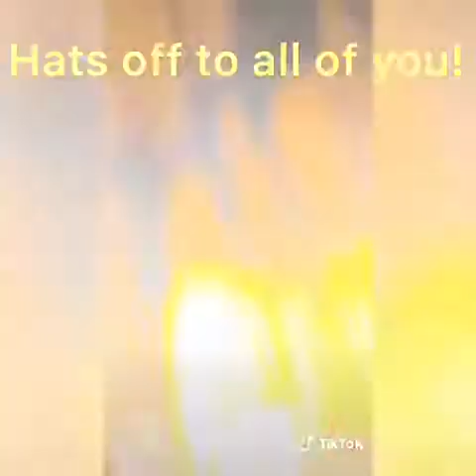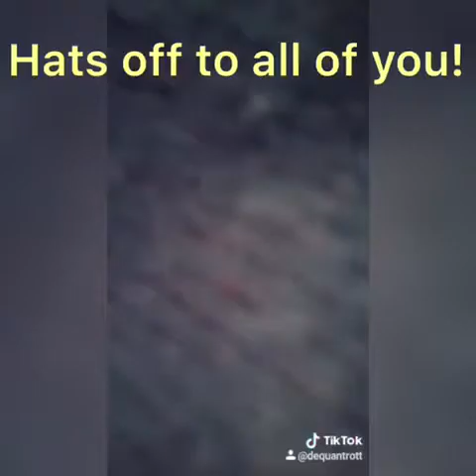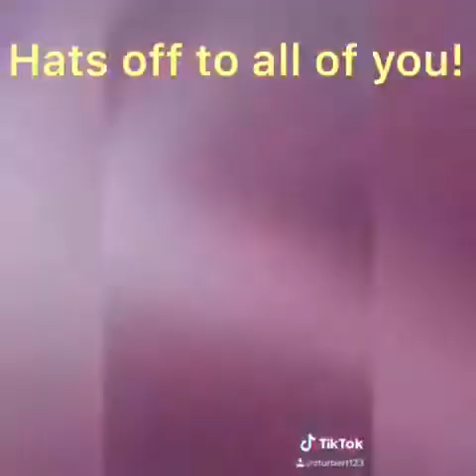Cedarbridge Academy Essential Worker Appreciation Video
Cedarbridge Academy students pay tribute to the frontline workers and Government of Bermuda for their work during the COVID-19 Pandemic